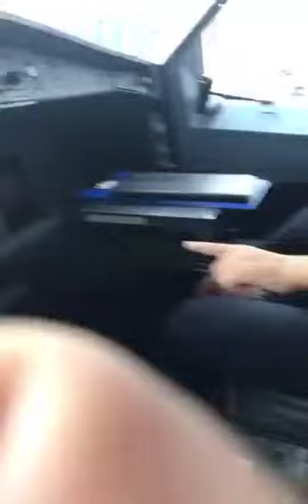Intelligent kid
Young pilot